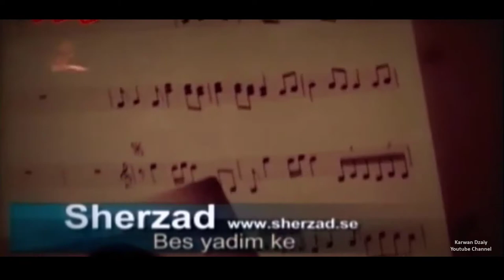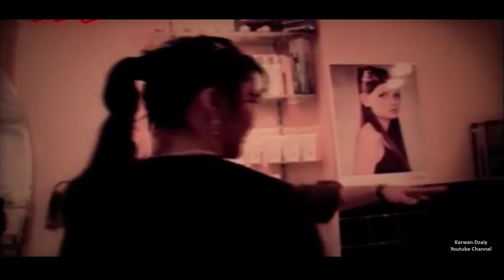Sherzad Nanakali - Bas Yadm Ka_Clip | شێرزاد نانه‌كه‌لی - به‌س یادم كه‌